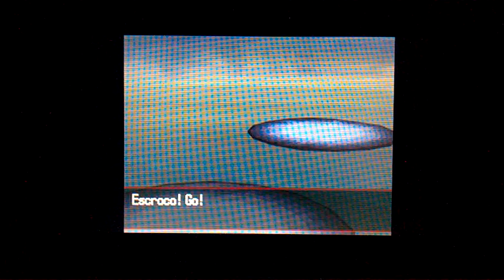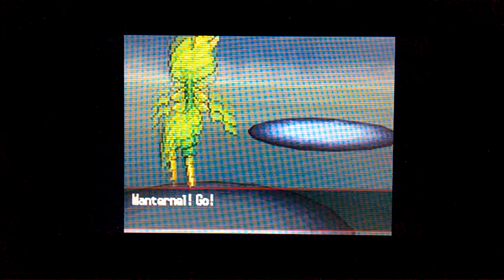Pokémon Version Blanche #19 Direction Parsemille !